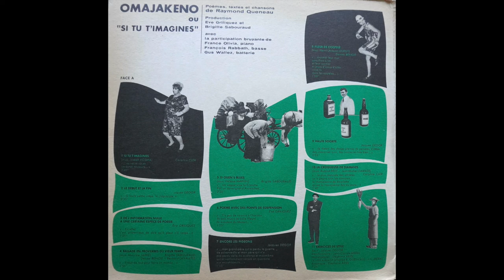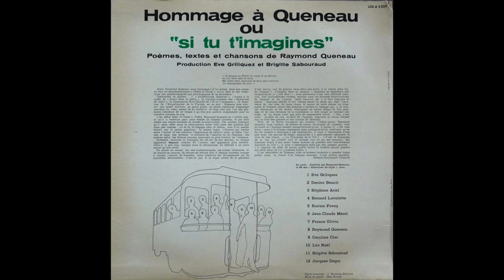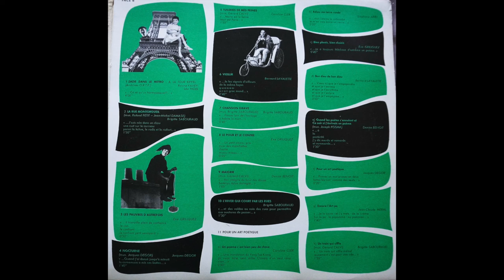OMAJAKENO : Hommage à Raymond Queneau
OMAJAKENO
Hommage à Queneau ou « Si tu t’imagines »
Poèmes, textes et chansons de Raymond Queneau
Production Eve Griliquez et Brigitte Sabouraud
Avec la participation bruyante de
France Olivia, piano
François Rabbath, basse
Gus Wallez, batterie
LE CHANT DU MONDE : LDX-A-6029

( FACE A )
1. SI TU T'IMAGINES / Caroline Cler ( Mus : Joseph KOSMA )  2'44''
2. LE DEBOUT ET LA FIN / Jacques Degor  0'35''
3. DE L'INFORMATION NULLE A UNE CERTAINE ESPECE DE POESIE / Eve Griliquez  1'25''
4. BALLADE EN PROVERBES DU VIEUX TEMPS / Brigitte Sabouraud ( Mus : Maurice JARRE ) 1'55''
5. St OUEN'S BLUES / Brigitte Sabouraud ( Mus : Hélène Martin ) 2'35''
6. POEME AVEC DES POINTS DE SUSPENSION / Eve Griliquez  1'25''
7. ENCORE LES PIGEONS / Jacques Degor  1'15''
8. FLEUR DE COQTELE / Denise Benoit ( Mus : Henri-Jacques DUPUY ) 1'00''
9. HAUTE SOCIETE / Jacques Degor  0'55''
10. LA CROQUEUSE DE DIAMANTS / Caroline Cler   ( Mus : Roland PETIT- Jean-Michel DAMASE )  2'40''
11. EXERCICES DE STYLE / Jacques Degor, Jean-Claude Meral, Stéphane Ariel  7'35''

( FACE B )
1. ZAZIE DANS LE METRO : A LA TOUR EIFFEL / Rosine Favey, Léo Noel ( Archives O.R.T.F )  4'00''
2. LA RUE MONTORGUEIL / Brigitte Sabouraud   ( Mus : Roland PETIT- Jean-Michel DAMASE ) 1'50''
3. LES PAUVRES D'AUTREFOIS / Eve Griliquez  0'50''
4. NOCTURNE / Jacques Degor ( Mus : Jacques  DEGOR ) 1'40''
5. TUILERIES DE MES PEINES / Caroline Cler  ( Mus : Gérard CALVI )  1'55''
6. VIEILLIR  / Bernard LAVALETTE  2'40''
7. CHANSON GRAVE / Brigitte Sabouraud  ( Mus : Brigitte SABOURAUD )  0'45''
8. LE POUR ET LE CONTRE / Eve Griliquez  0'55''
9. MAIGRIR /  Denise Benoit ( Mus : Gérard CALVI ) 1'05''
10. L'HIVER QUI COURT PAR LES RUES / Brigitte Sabouraud  1'30''
11. POUR UN ART POETIQUE
 a) Un poème c'est bien peu de chose / Caroline Cler  0'50''
 b) Adieu ma terre ronde / Stéphane Ariel  0'20''
 c) Bien placés, bien choisis / Eve Griliquez  0'40''
 d) Bon dieu de bon dieu / Bernard Lavalette  0'50''
 e) Quand les poètes s'ennuient et ce soir si j'écrivais un poème / Denise Benoit  ( Mus : Joseph KOSMA )  1'30''
 f) Pour un art poétique  / Jacques Degor  0'20''
 g) Encore l'Art po / Jean-Claude Meral  1'40''
 h) Un train qui siffle / Brigitte Sabouraud  (Mus : Gérard CALVI)  1'55''